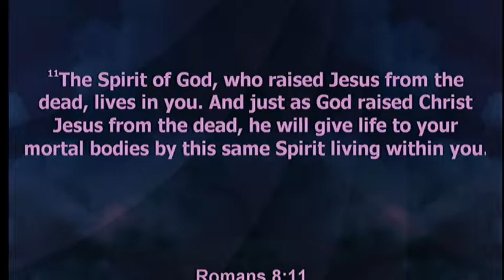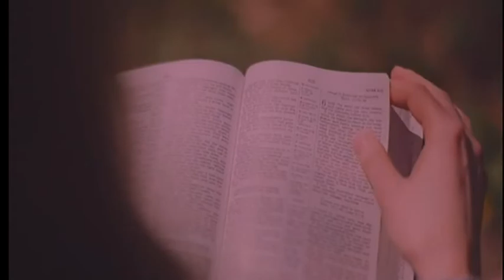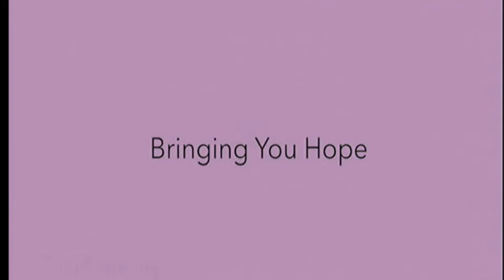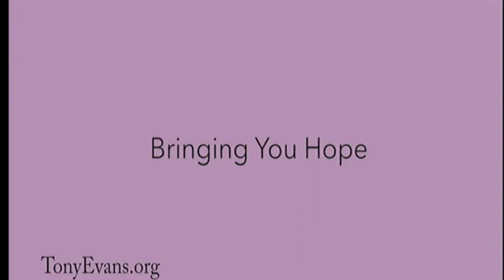Sunday is Coming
Easter Celebration
3 stages of the easter weekend.  Friday - Day of pain, Saturday - Day of confusion, Sunday - Day of winning